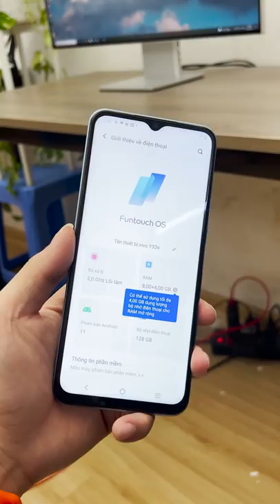Điện thoại tầm trung Pin Trâu, RAM 12GB, thiết kế và camera đẹp